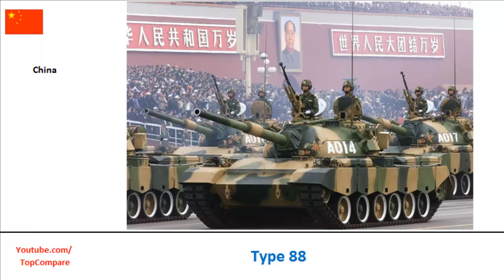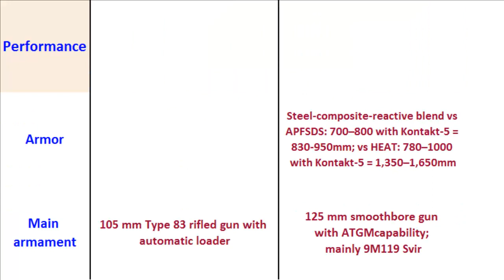Type 88 vs T-90, Main Battle Tank specs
Type 88 vs T-90, Main Battle Tank specs : The Type 88 is a series of second-generation main battle tanks (MBTs) from China. Based on the Type 79 design, the Type 88 entered service with the People's Liberation Army (PLA) in the 1980s. As of 2003, an estimated 500 Type 88 MBTs are currently in service with the PLA. The tank was followed by the Type 96 MBT. Main Battle Tank The T-90 is a Russian third-generation main battle tank that is a modernisation of the T-72 (it was originally to be called the T-72BU, later renamed to T-90). It is currently the most modern tank in service with the Russian Ground Forces and Naval Infantry. Although a development of the T-72, the T-90 uses a 125mm 2A46 smoothbore tank gun, 1G46 gunner sights, a new engine, and thermal sights. Standard protective measures include a blend of steel, composite armour, Smoke mortars, Kontakt-5 explosive-reactive armor, laser warning receivers, Nakidka camouflage and the Shtora infrared ATGM jamming system. The EMT-7 electromagnetic pulse (EMP) creator is used in testing but not fitted to T-90s in active service.It is designed and built by Uralvagonzavod, in Nizhny Tagil, Russia. From 2011, the Russian armed forces have ceased ordering the T-90, and are instead waiting for the development of the Universal Combat Platform T-99 that is expected to enter service in 2020.